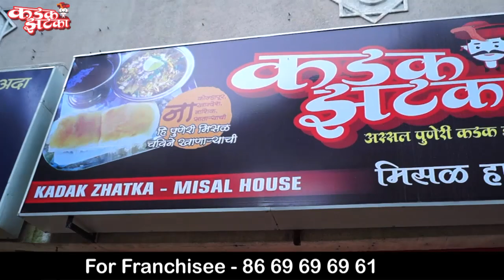Kadak zataka | Misal | Puneri Misal | पुण्यातील प्रसिद्ध मिसळ | Pune's no 1 Misal | Best Misal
To Make Videos like this

तांबडा पांढरा रस्सा कलंदर मिसळ

address - Shivshakti Complex,Baner,Pune

Malhar films & entertainments
Professional film makers